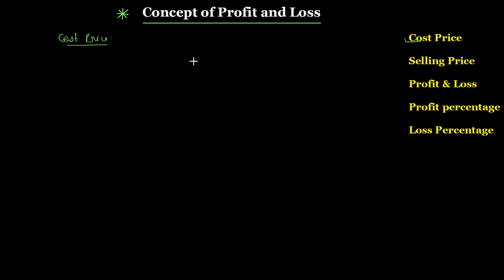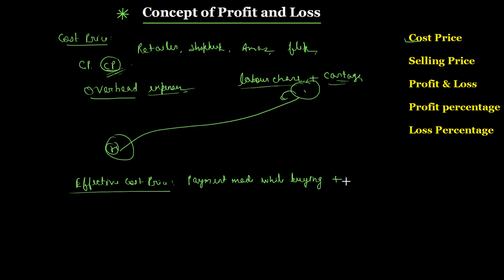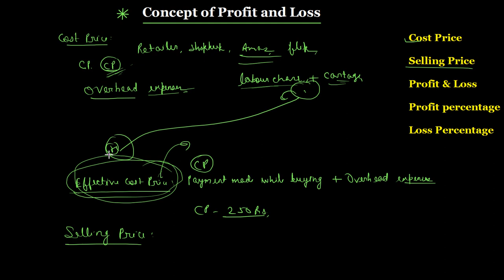Concept of Profit and Loss - Part I - Concept of Cost Price and Selling Price - Basic Concepts Math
In this video, you will learn about Cost Price (CP) and Selling Price (SP). Upto class VII, we have learnt about the computation of profit and loss incurred in buying and selling goods. We have also learnt about profit and loss percent. In this chapter, we shall discuss more problems on profit and loss. At the end of the chapter, we shall discuss more problems on profit and loss. At the end of the chapter, we shall introduce the notion of discount in buying and selling the goods. We shall also discuss problems on sales tax and value added tax (VAT). But, let us first review various concepts studied in earlier classes.
Review of Concepts
Cost Price : The amount paid to purchase an article or the price at which an article is made is known as its cost price.
The cost price is abbreviated as C.P.
Note: Generally, the overhead expenses like cartage, taxes, labour charges, etc. are included in the cost price. If overhead expenses are not included in the cost price, then Effective cost price is calculated by adding overhead expenses in the payment made while purchasing the goods.
Selling Price : The price at which an article is sold is known as its selling price.
The selling price is abbreviated as S.P.
Profit : If the selling price (S. P. ) of an article is greater than the cost price (C.P.), the difference between the selling price and cost price is called profit.
Thus, if S.P. greater than C. P., then
Profit = S.P. - C.P.
Profit percentage : The profit percent is the profit that would be obtained for a C.P. of Rs 100.
Loss : If the selling price (S. P. ) of an article is less than the cost price (C.P. ) the difference between the cost price and the selling price is called loss.
Loss Percentage : The loss percent is the loss that would be made for a C.P. of Rs 100. A shopkeeper buys a toy for Rs 250 and sells it for Rs 285. Find his gain and gain percent.
Rishi bought a wrist watch for Rs 2200 and sold it for Rs 1980. Find his loss and loss percent.
If the cost price of 18 mangoes is the same as the selling price of 16 mangoes, find the gain percent.
If the CP of 25 chairs is equal to the SP of 30 chairs, find the loss percent.
A girl buys lemons at 4 for Rs 3 and sells them at 5 for Rs 4. How much percent loss or gain does she make?
A person sells an article, gaining 1/10 of its CP. Find gain percent.
200 kg of sugar was purchased at the rate of Rs 15 per kg and sold at a profit of 5%. Compute the profit and the selling price per kg.
A man buys a plot of agricultural land for Rs 300000. He sells one-third at a loss of 20% and two-fifths at a gain of 25%. At what price must he sell the remaining land so as to make an overall profit of 10%?
A dishonest dealer professes to sell his goods at cost price, but he uses a weight of 960 grams for 1 kg. Find his gain percent.
A man purchases two fans for Rs 2160. By selling one fan at a profit of 15% and the other at a loss of 9% he neither gains nor losses in the whole transaction. Find the cost price of each fan.
A man bought two T.V. sets for Rs 42500. He sold one at a loss of 10% and other at a profit of 10%. If the selling price of each T.V. set is same, determine the cp of each set.
If a man were to sell his hand-cart for Rs 720, he would lose 25%. What must he sell it for to gain 25%?
A man sold two articles at Rs 25920 each. These were sold at 8% gain and 4% loss respectively. Find the gain or loss percent in the whole transaction.
A toy was sold at a gain of 12%. Had it been sold for Rs 33 more, the gain would have been 14%. Find the cost price of the toy?
A man bought an article and sold it at a gain of 10%. If he had bought it at 20% less and sold it for Rs 10 more, he would have made a profit of 40%. Find the CP of the article.
By selling a towel for Rs 126.90, a draper loses 6%. For how much should he sell the towel to gain 4%?
A dealer buys 50 chairs for Rs 50000 but 20 of them are damaged. He decides to sell each damaged one at three fourths the price of the normal one. What should this price be in order that he may make a profit of 35% on whole transaction?
By selling a stool for Rs 67.50, a carpenter loses 10%. How much percent would he gain or lose by selling it for Rs 82.50?
Three items are purchased at Rs 450 each. One of them is sold at a loss of 10%. At what price should the other two be sold so as to gain 20% on the whole transaction? What is the gain % on these two items?
By reducing the selling price of an article by Rs 50, a gain of 5% turns into a loss of 5%. Find the original selling price of the article.